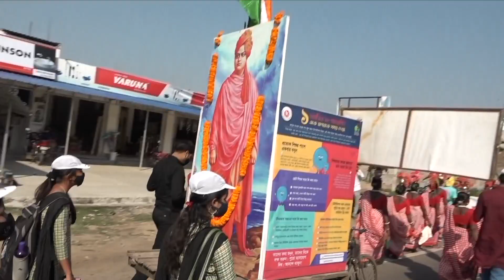krishimela srirampur 2022, official video | padajatra